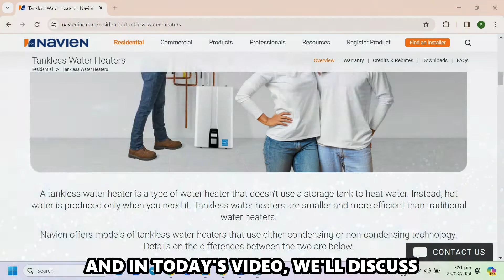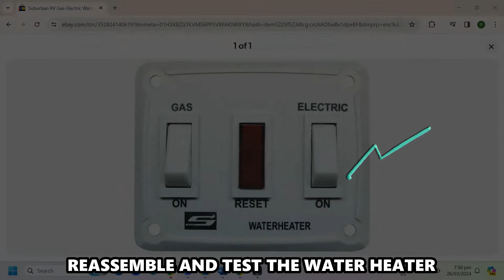How To Fix Navien Tankless Water Heater Error Code 736 (How To Troubleshoot Error 736 Easily)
How To Fix Navien Tankless Water Heater Error Code 736 (How To Troubleshoot Error 736 Easily). In this video tutorial I will show you how to fix Navien Tankless Water Heater Error Code 736.

The 736 error code indicates a cascade communication problem.
The following are the common causes of the error code;
• System glitch.
• Incompatible PCB model.
• Incorrect cascade connection.

Now, Let’s Look at the Best Solutions to Fix the Error:
Reboot the water heater.
The error could occur due to a system glitch, and you'll have to do a hard reset on the appliance. Here's how to do it;
• Turn off and disconnect the water heater from the socket.
• Let it rest for 5-10 minutes.
• Plug it back into the socket and turn it on.

Check PCB unit compatibility.
• Unplug the water heater from the power source.
• Remove the covering panel to access the PCB unit and the connecting cables.
• Check if the PCB model is compatible with the communication cable.
• If not, replace either of them to be compatible with the other.
• Reassemble and test the water heater.

Inspect the cascade communication.
• Ensure the water heater is receiving enough power supply.
• Test the circuit breaker for continuity and inspect it for damage.
• Inspect the cascade communication line for damage.
• Check for loose, frayed, burnt, or corroded wires.
• Replaced damaged wires with new ones.
• Reassemble the water heater and test it.
If the machine is still not working, contact a professional for further guidance.